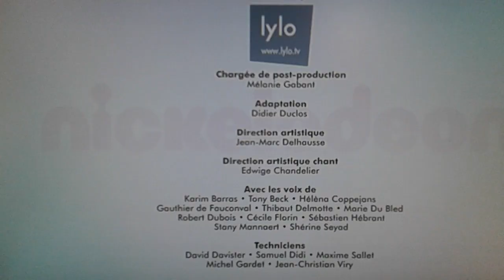Générique de fin Bunsen est une bête